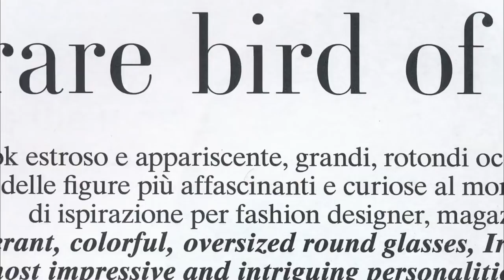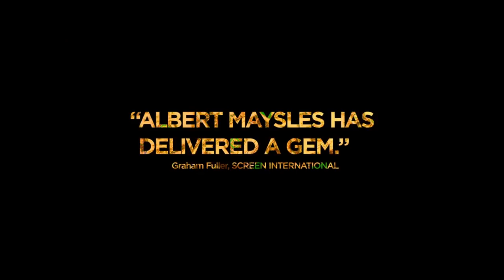Iris | POV | PBS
Iris pairs the late documentarian Albert Maysles (Grey Gardens, Gimme Shelter), then 87, with Iris Apfel, the quick-witted, flamboyantly dressed 93-year-old style maven who has had an outsized presence on the New York fashion scene for decades. More than a fashion film, the documentary is a story about creativity and how a soaring free spirit continues to inspire. Iris portrays a singular woman whose enthusiasm for fashion, art and people are her sustenance. She reminds us that dressing — and indeed, life — is nothing but a grand experiment. "If you're lucky enough to do something you love, everything else follows."